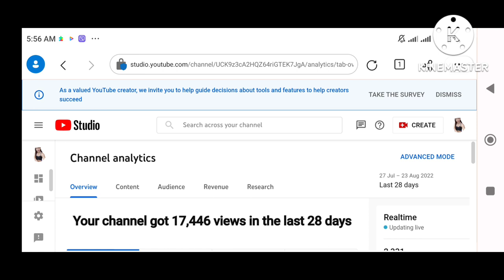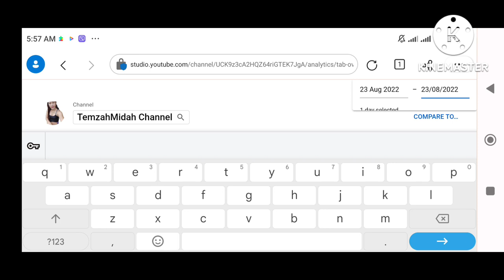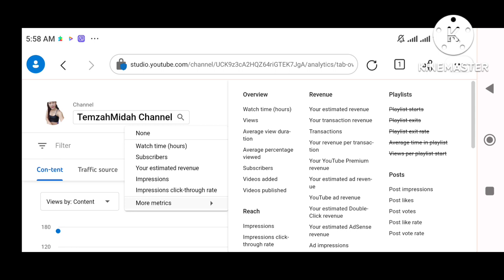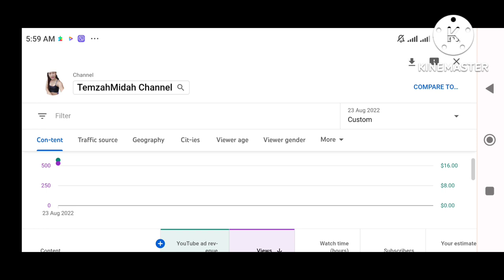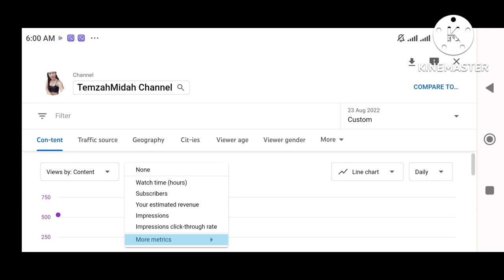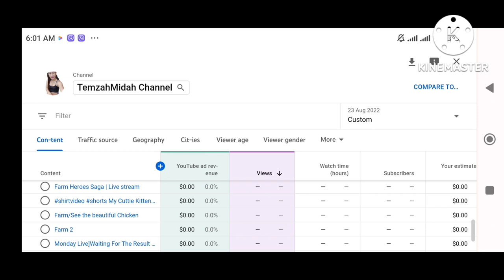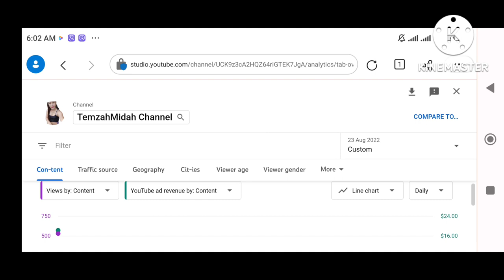Paano mo malalaman ang kinita mo sa youtube | San Makikita ang "Adtype Revenue Every day..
how to check my adtype revenue youtube
how to check my adtype revenue youtube app
how to check my adtype revenue youtube account
how to check my adtype revenue youtube ads
how to check my adtype revenue youtube analytics

Hope po ay nakatulong ito sa inyo pano mag check ng revenue natin everyday..